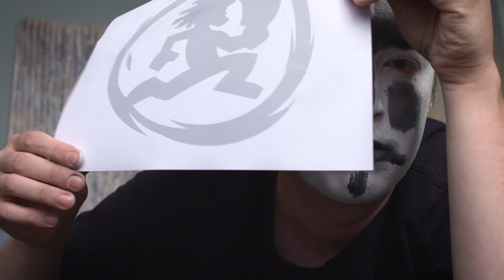Juggalo ASMR | Worthless Digital Trash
Woop Woop! Pop on your headphones and let’s go to Shangri-La with another ASMR just for us Juggalos!

Director - Nathan Russell
Writer - James Dwyer
Starring - James Dwyer
Producer - Shelby Slauer
Director of Photography - Matt Torres
Editor - Brandon Zelman
Post-Production Supervisor - Tessa Greenberg

Special Thanks - Max Ash, Andy Bustillos, James Dwyer, Tessa Greenberg, Rachel Pegram, Alex Song, Matthew Starr